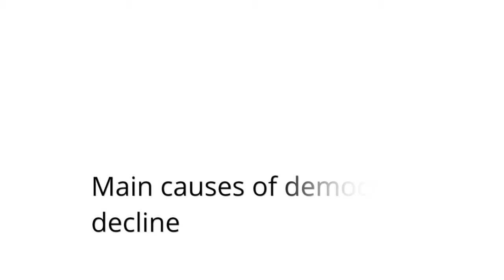Mohammed Abdirizak on Next Generation Democracy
Next Generation Democracy (nextgenerationdemocracy.org) is a two-year, multi-stakeholder process under the coordination of the Club de Madrid. The overall aim of NGD is to better enable democracy to meet the expectations and needs of all citizens and preserve their freedom and dignity while securing a sustainable future for generations to come.

NGD facilitates a discussion on the state and future of democracy in order to formulate both regional agendas and a global agenda, to reverse disquieting trends and advance democracy worldwide. The project progressively offers a comprehensive analysis of regional dynamics in democratic governance, a projection of relevant trends, and a compilation of transformative practices and transformative ideas to be discussed in a series of policy dialogues as well as through on-line exchanges. This will help generate collective responses, rather than fragmented and independent actions, and shape consensus around shared, forward-looking, action-oriented agendas.

NGD brings together in a direct and interactive manner expert assessments with the experienced perspectives of leading social, economic and political actors, including more than 100 Member of CdM, all of them democratically elected former Presidents and Prime Ministers from more than 70 countries.

Mohammed Abdirizak, Founder, Somali One, shares his views on democratic trends.